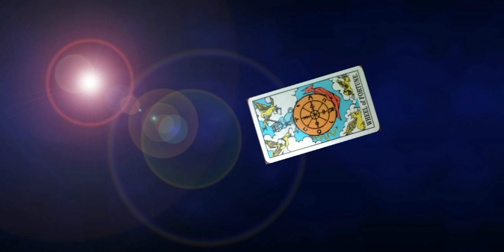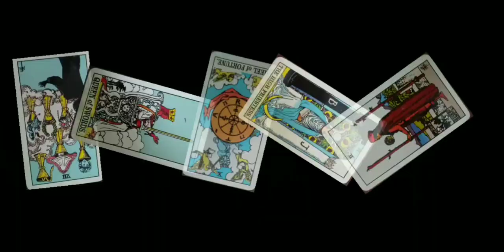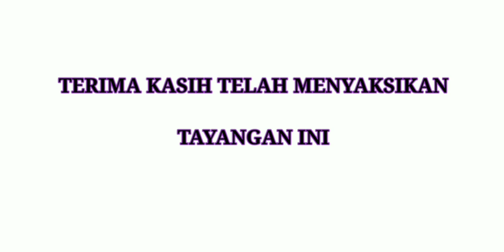Tarot Cinta : Antara Aku, Keluarga dan Orang Ketiga (Tatarotan Eps 03 Part 02)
Antara Aku, Keluarga dan Orang Ketiga masih dalam rangkaian konten Tatarotan episode 03 bagian ke 2.